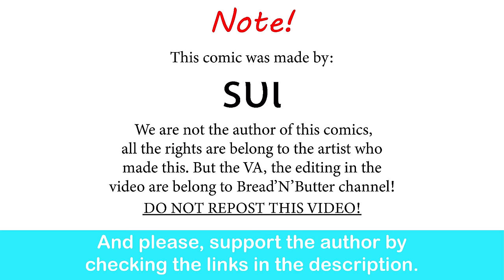French Catgirl Supremacy | ѕυι comic dub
she's so cute...